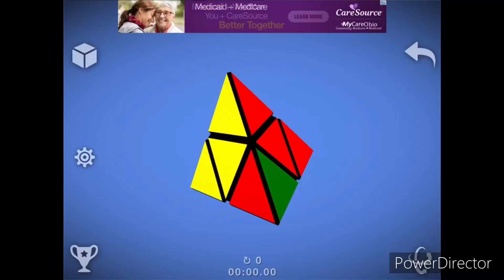Twist it now